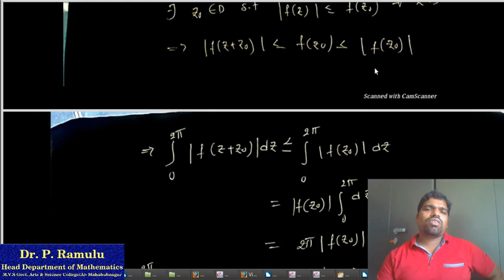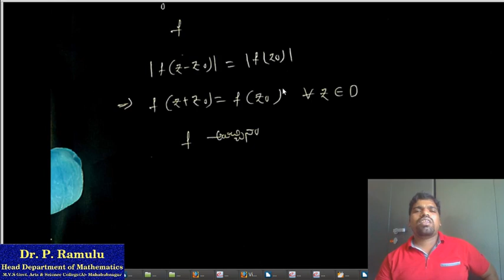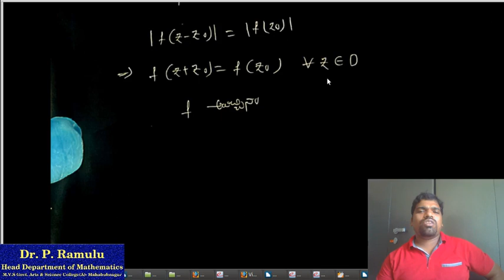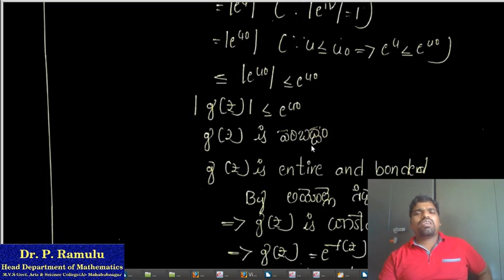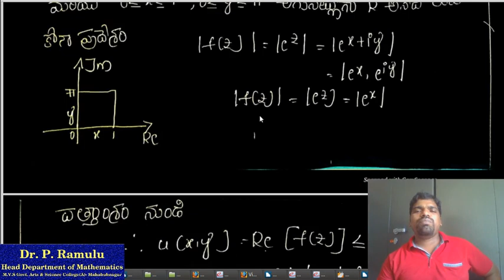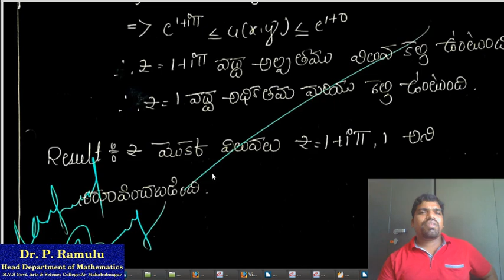సంకీర్ణ విశ్లేషణంలో అధికతమ మాప సూత్రం పై Lecture-6 by Dr. P. Ramulu